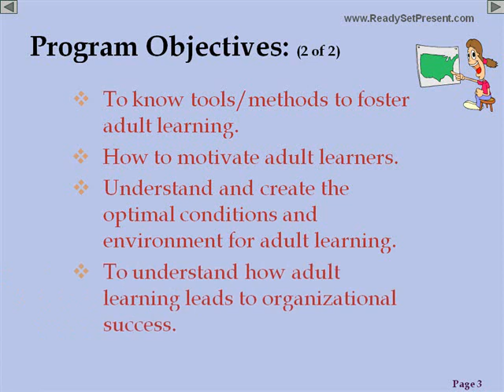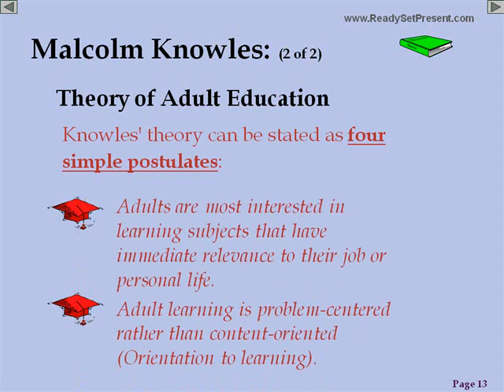Training - Adult Learners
100  PowerPoint presentation content slides. Whoever adults are, they should be taught by methods which acknowledge and respect the fact that they are adults rather than children.  Adults need to be involved in the planning and evaluation of their instruction, their experiences provide the basis for learning activities, and they are most interested in learning subjects that have immediate relevance to their job or personal life.